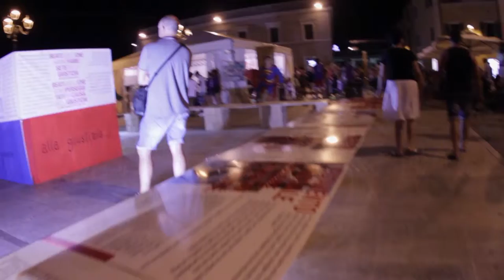Destate La Festa, Senigallia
Destate La Festa, Senigallia, agosto 2012